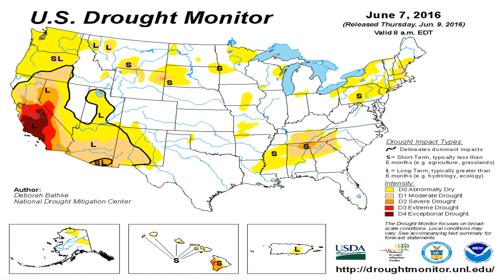Todays_National_Weather_Forecast_from_Globalboiling.org_06-11-16+08:15:01